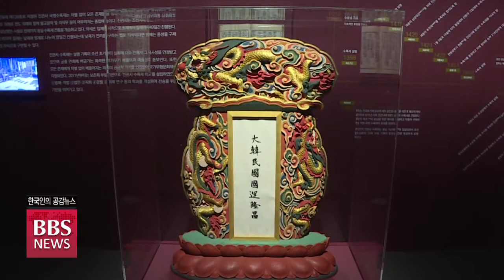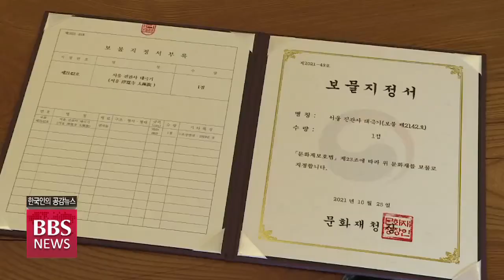[BBS뉴스] 진관사의 '국행수륙대재와 일제시대 태극기’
서울 진관사 무형문화재 국행수륙대재의 기원과 의미를 되새기는 전시회가 은평역사한옥박물관에서 열리고 있습니다.

전시회는 국운융창의 수륙재 정신이 올해 보물로 지정된 일제강점기 독립운동의 상징 ‘진관사 태극기’로 이어졌다는 의미를 전합니다. 홍진호 기자가 취재했습니다.